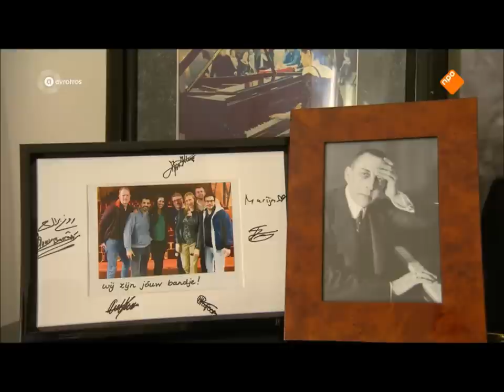Iris Hond - Interview - TV Show 6 april 2018